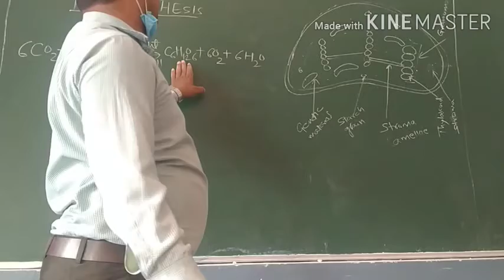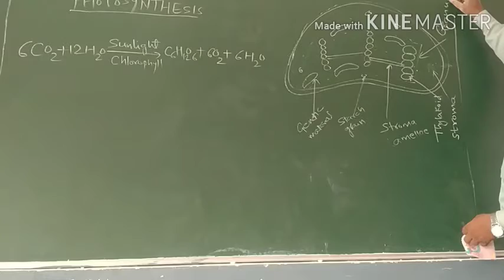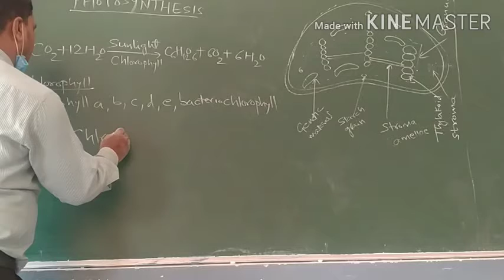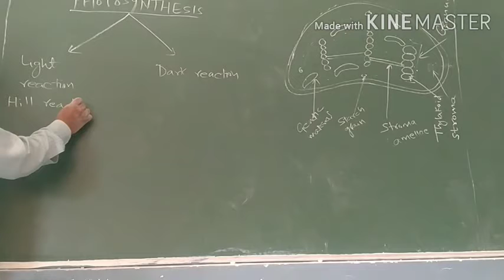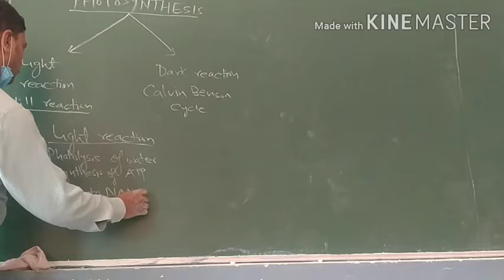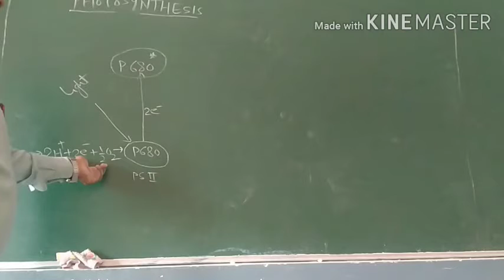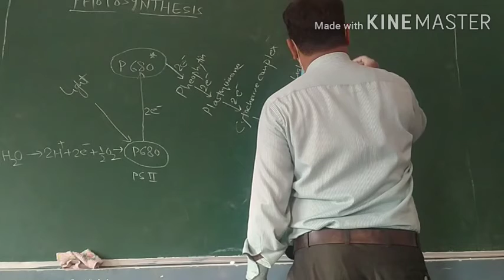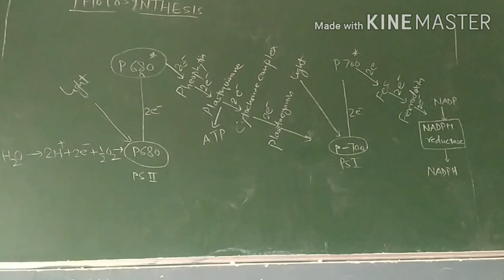Photosynthesis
Photosynthesis and Light reaction